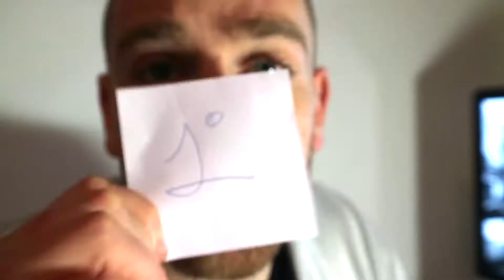Le tre Regole fondamentali per il successo.